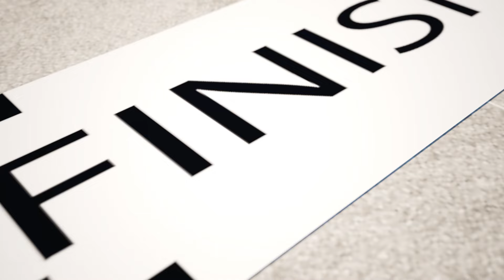Nursery Rhymes & Kids Songs🌴🐸🦈 Making a Cool Sand Castle🌴🐸🦈Looking for Pirate Treasures